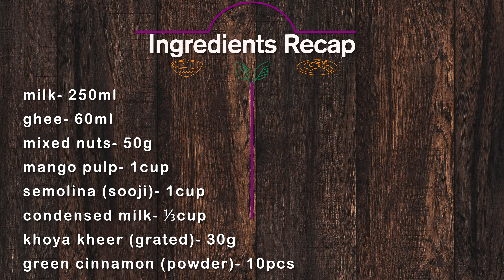ম্যাংগো সুজি বারফি | MANGO SOOJI BARFI in Bengali | Quick and Easy Sooji Barfi Recipe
Mango Soori Barfi | Aam Soojier Barfi | Bengali Sweet Recipe | Summer Special Bengali Recipe | Mango Sweet Recipe in Bengali | Mango Barfi Recipe in Bengali | Sooji Barfi Recipe | Barfi Recipe |

CuisineGhar (Cuisine Ghar) is a Premium Recipe Hub that features traditional, authentic, and modern Bengali, Indian, and international cuisines, as well as revealing recipe secrets, share culinary ideas, and tips, so that any foodie can effortlessly make their favourite delicacies at home.